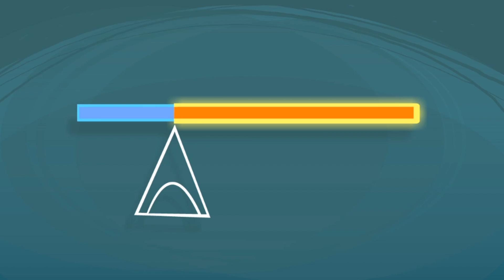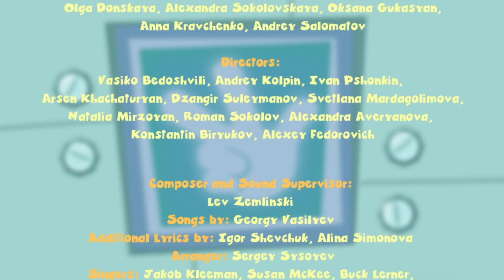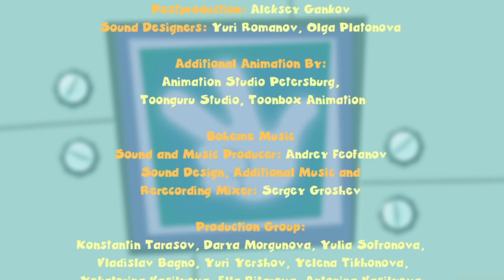How to Use a Lever | The Fixies | Learning with the Fixies